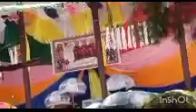🔴🔴እንኳን ለቅድስት ስላሴ ክብረ በዐል አደረሳችሁ